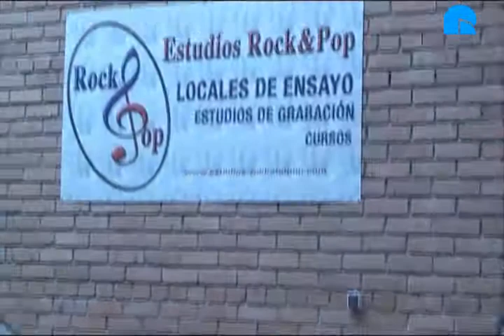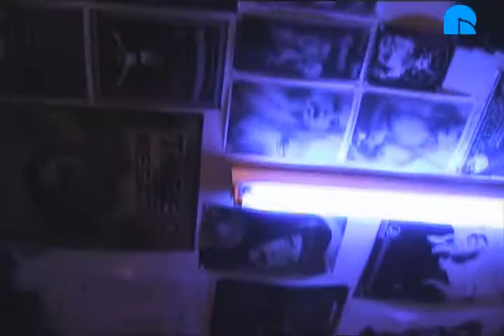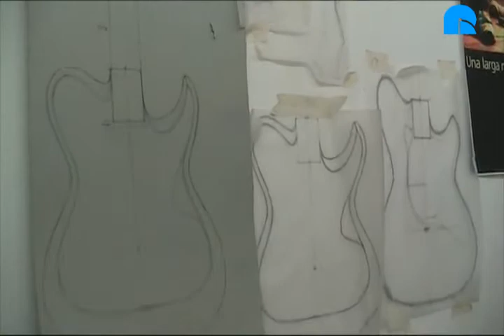Rockola.fm en ... Locales de Ensayo.wmv